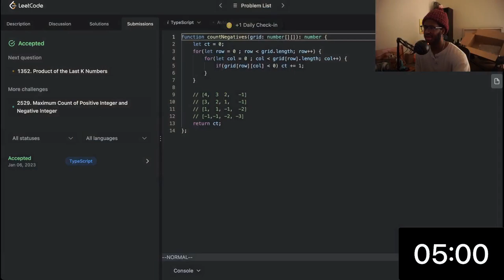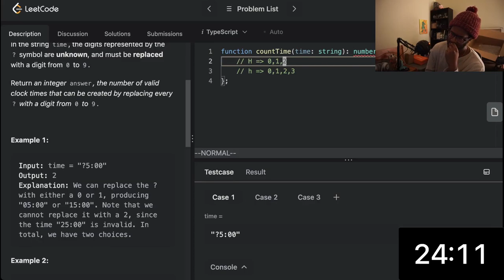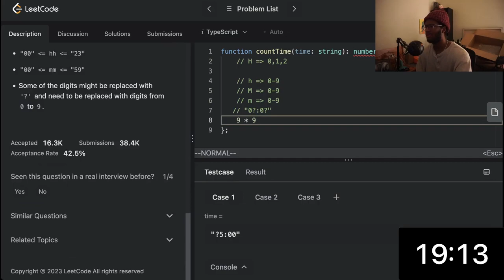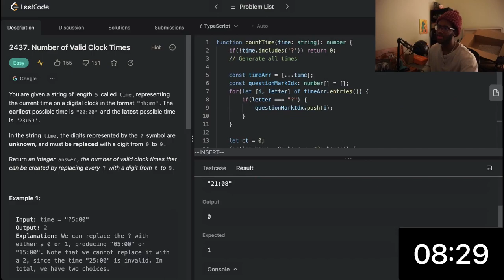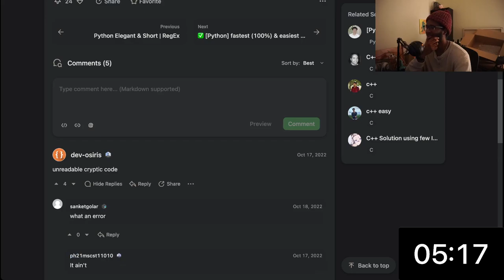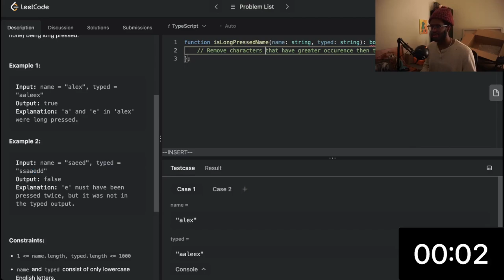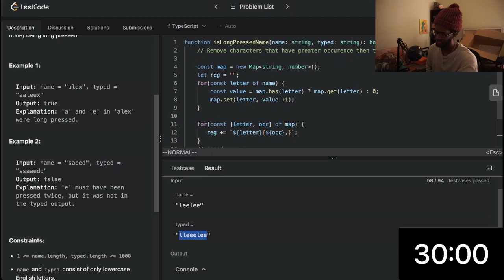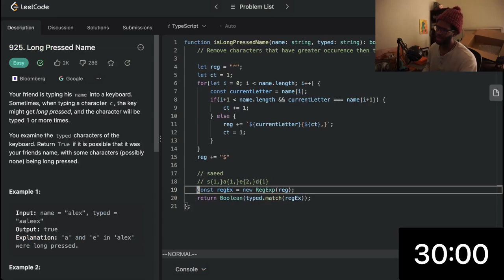LeetCode Everyday - Day 210 - Time for Viewer Hostility